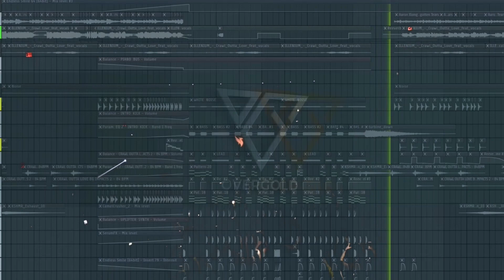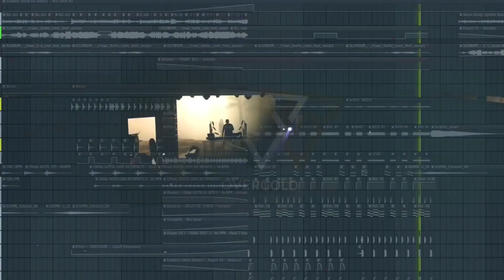illenium - Crawl Outta Love (OverGold Remix) [Aaron Xiong Forgotten Tears]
Piano By
Aaron Xiong - Forgotten Tears